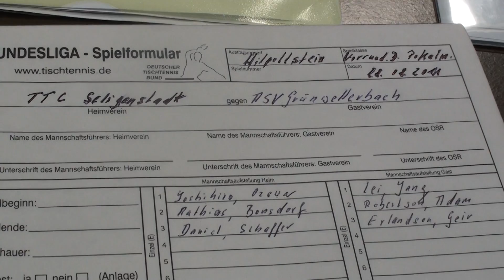2 Bundesliga Pokal2011 Hilpoltstein Frickenhausen Seligenst 44